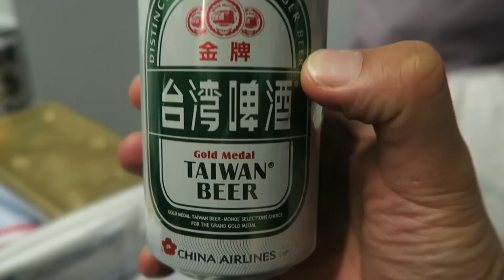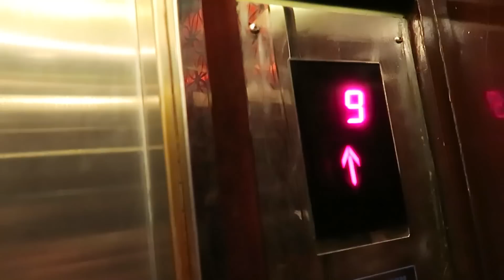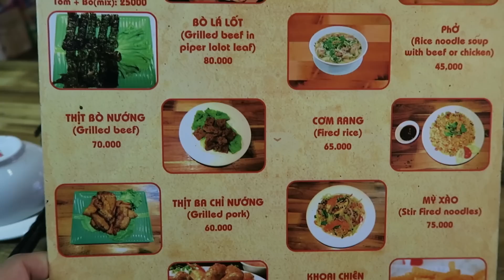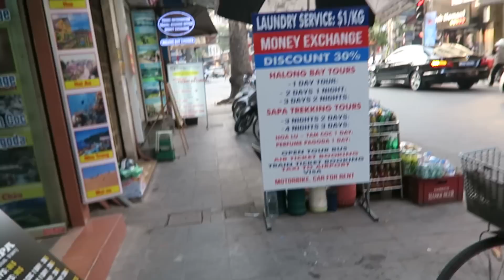FIRST TIME IN VIETNAM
VLOG 001 - This is the first day of our journey in Hanoi, Vietnam! We eat Hanoi street food, Bun Rieu and Banh Xeo.